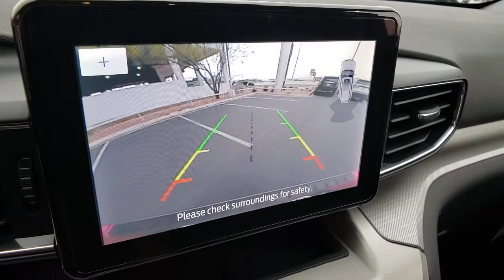2021 FORD EXPLORER Las Vegas, Henderson, Boulder City, Willow Branch, Nelson, NV 21T0352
Red New 2021 FORD EXPLORER available in Las Vegas, Nevada at Gaudin Ford. Servicing the Henderson, Boulder City, Willow Branch, Nelson, NV area.

Gaudin Ford
6625 West Roy Horn Way

Price includes: $1250 - Ford Credit Retail Bonus Customer Cash. Exp. 03/31/2021